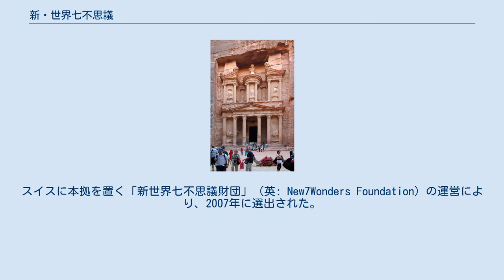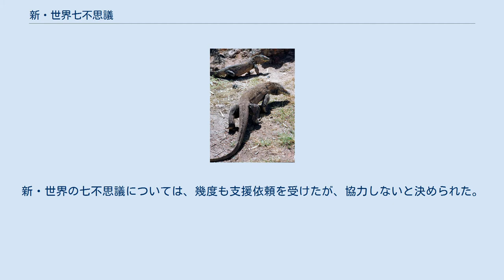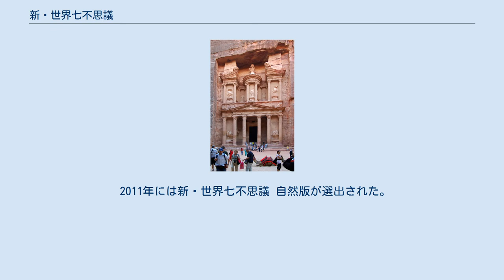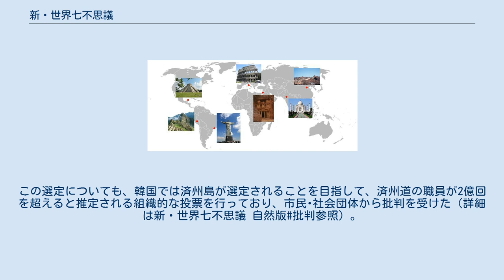新・世界七不思議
新・世界七不思議（しん・せかいななふしぎ、英語: New Seven Wonders of the World）とは、世界中からの投票によって決められた、現代版の世界の七不思議である。
スイスに本拠を置く「新世界七不思議財団」（英: New7Wonders Foundation）の運営により、2007年に選出された。
また、2011年には第2弾の新・世界七不思議 自然版の選出が、2014年には第3弾の新・世界七不思議 都市版の選出が行われた。
 なお、新・世界七不思議と翻訳されているが、英語の wonder には「驚異的なもの」という意味もあり、また元もとの世界七不思議の原語のギリシア語も「不思議」という意味ではないため（世界の七不思議#「不思議」の意味参照）、ここでも「不思議な」物件とは考えないほうが良い。
ノミネートされている物件は、歴史的にはほぼ解明されたものが多い。
 冒険家のベルナルド・ウェーバーによって提案され、フェデリコ・マヨール前・ユネスコ事務局長を中心とした実行委員会が候補地を絞り込んだ。
最終結果は2007年7月7日にポルトガルのリスボンで発表された。
 ユネスコ公認であるかのように誤解を招く表現を使用していたことに対する批判もあり、最終結果の発表に先立つ2007年6月20日、ユネスコは、「新・世界七不思議」が世界遺産やユネスコとなんら関係ないと声明を発表した。
新・世界の七不思議については、幾度も支援依頼を受けたが、協力しないと決められた。
 「新世界七不思議財団」は1億票以上がインターネットや電話を介して集められたと主張しているが、特に重複投票を防止する措置が講じられていたわけでもなく、もともと非科学的な投票だったと言われている。
 投票は公式サイトでのオンライン投票は電子メールアドレスを記入する必要があるため、メールアドレス毎に1回のみ可能であるが、SMSや電話での投票は無制限に行うことが可能であった。
 新・世界七不思議の21の最終候補には、日本から唯一京都市にある清水寺が掲載されたが、新・世界七不思議には選定されなかった。
 2011年には新・世界七不思議 自然版が選出された。
全世界で261箇所が立候補し、その中から候補地が、2009年7月21日には28箇所に、8月25日には14箇所に絞りこまれた。
そして2011年11月11日に投票が締め切られ、新・世界七不思議 自然版が公表された。
この選定についても、韓国では済州島が選定されることを目指して、済州道の職員が2億回を超えると推定される組織的な投票を行っており、市民･社会団体から批判を受けた（詳細は新・世界七不思議 自然版#批判参照）。
 チチェン・イッツァのピラミッド コルコバードのキリスト像 万里の長城 マチュ・ピチュ ペトラ コロッセオ タージ・マハル このほかに、世界の七不思議にも選出された エジプトのギザの大ピラミッドが名誉称号（honorary status）を獲得している。
 Category:名数7 」 Category:七不思議 」 Category:世界の七不思議 」 新・世界七不思議